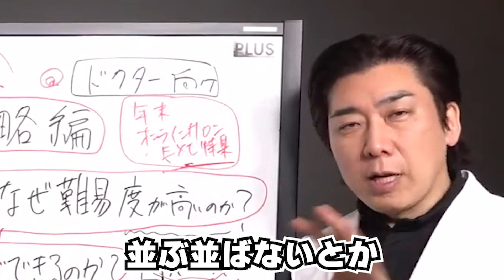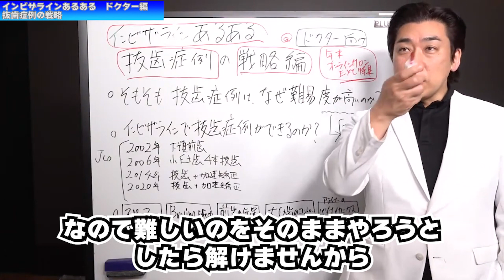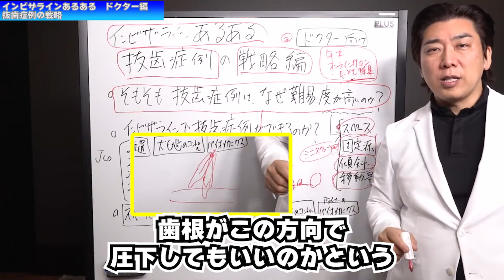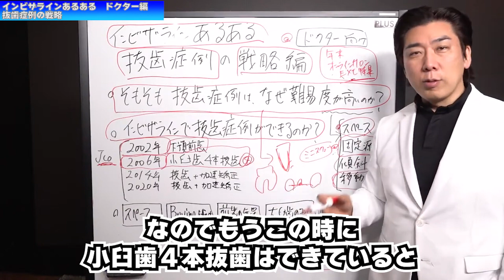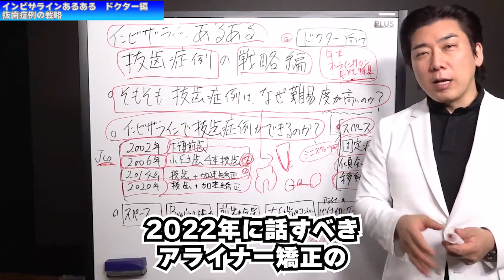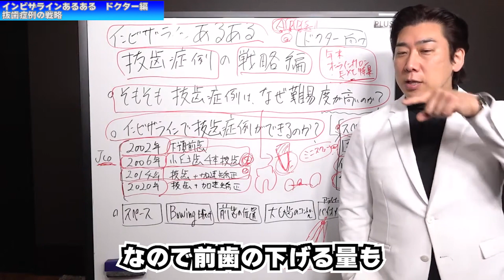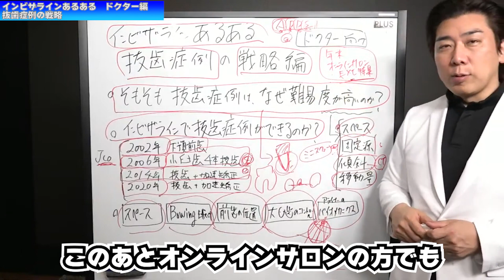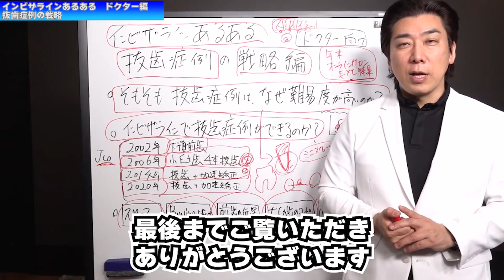インビザライン抜歯矯正治療のクリンチェック戦略どう考える？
診療後に自宅で学べる『夜間オンラインコース』20:00〜23:00 の3時間x12回やデジタルプランニングコース、スタッフセミナーなど様々ございます。

▶︎Dr. Kenji Ojima Instagram